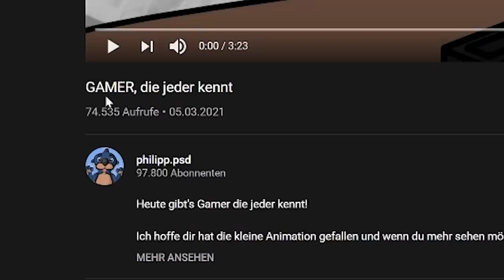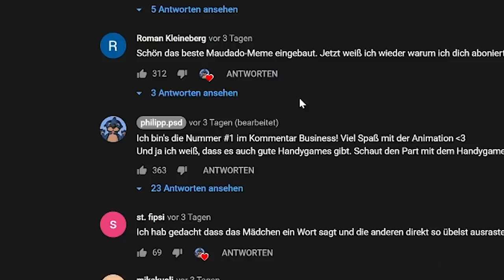Paluten REAGIERT auf GAMER, die jeder kennt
Heute gibt es GAMER, die jeder kennt.